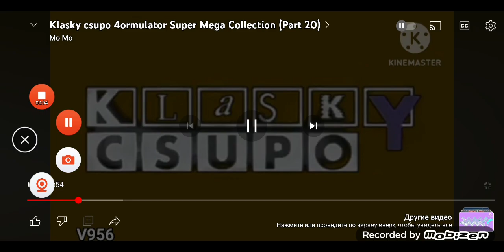klasky csupo in 4ormulator v956